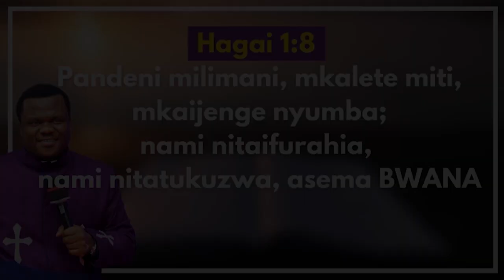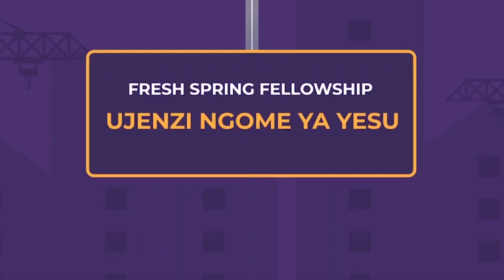KIPINDI KUHANI MUSA JAN 15 CHOMOZA